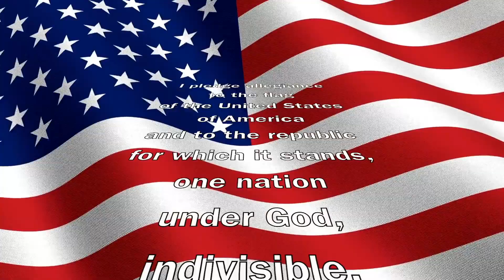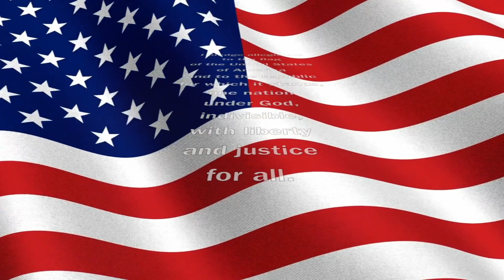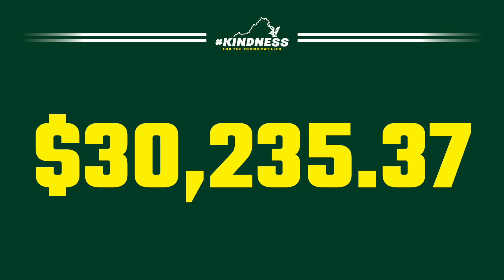Nov 15 Friday Day 4 TBN